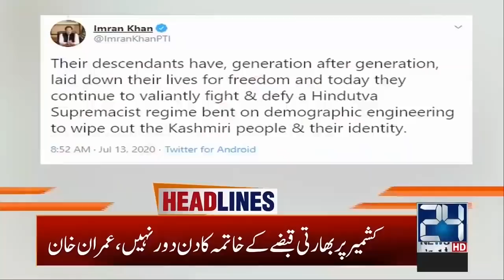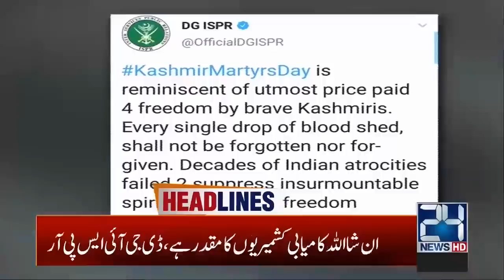5am News Headlines | 14 July 2020 | 24 News HD